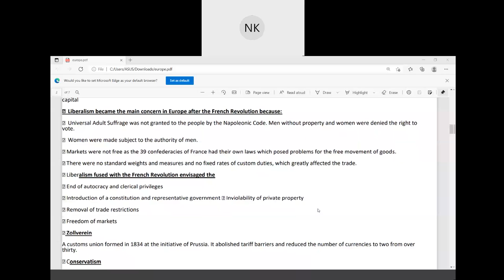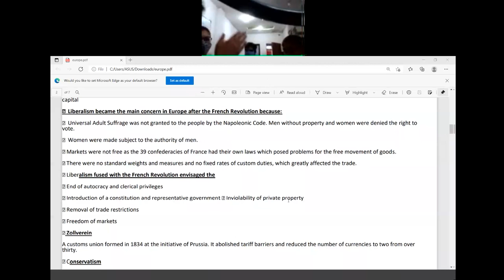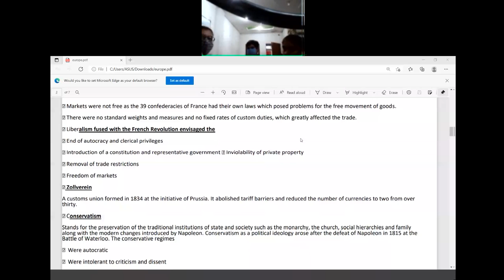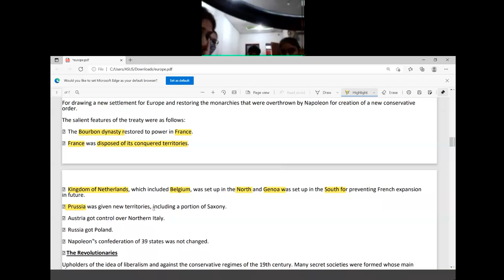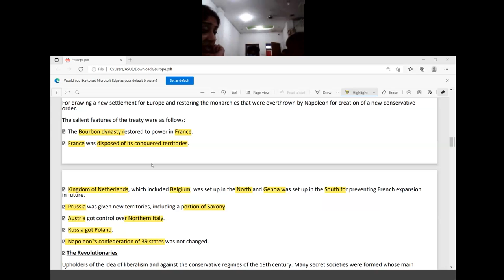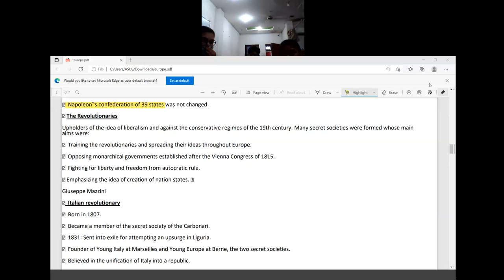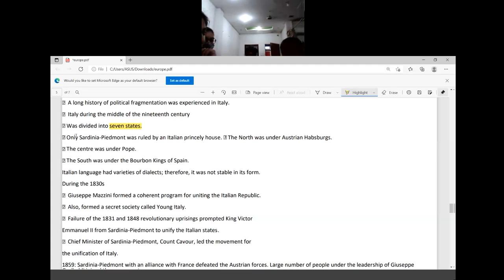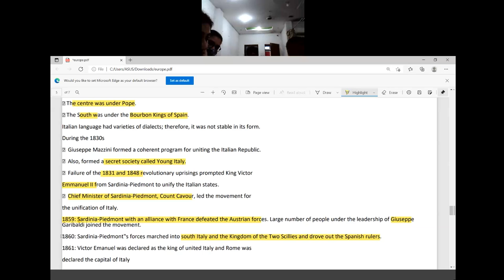class 10 Europe lec 2 social science